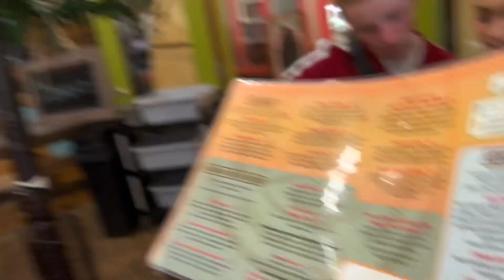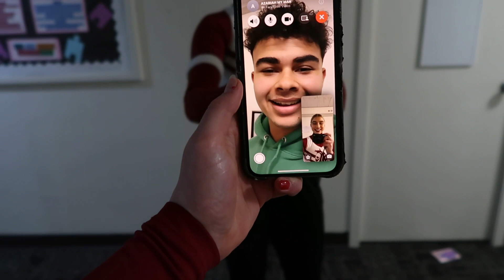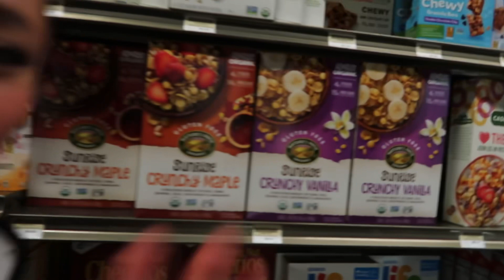COLLEGE DAYS IN THE LIFE | Nationals Season | College Cheer | Washington State University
This video introduces the beginning of nationals season with our first two performances of the year. You will see behind the scenes content including college lifestyle as well as what goes on off the mat. Enjoy :)